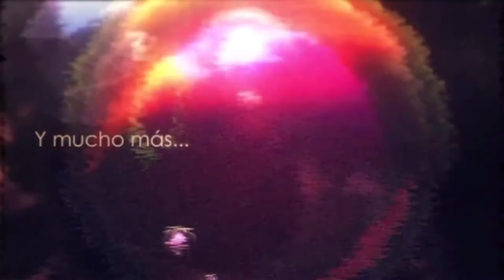Monster Park |Evolucionando Pokes